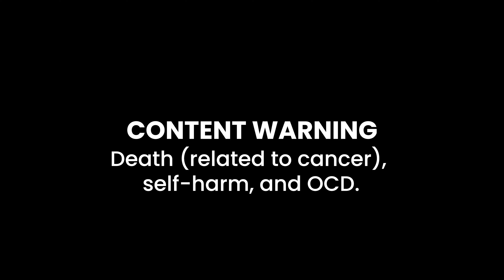Fellas' Voices: Darren's Story | Men's Health Week 2024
Darren shares his experiences of losing both his parents to cancer, finding out he had it himself, and being diagnosed with Obsessive Compulsive Disorder (OCD).

To mark Men's Health Week 2024, we spoke to members of our Fella's Forum as part of a short videos series titled "Fellas' Voices".

Get in touch with our team if you would like to access support relating to topics in this video